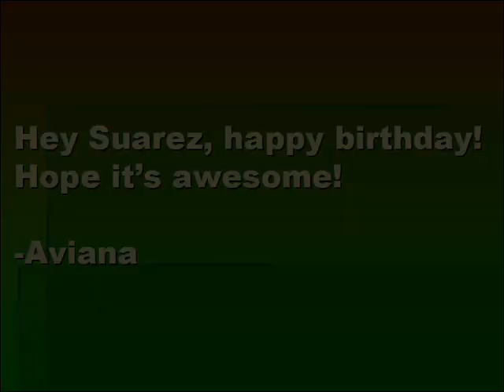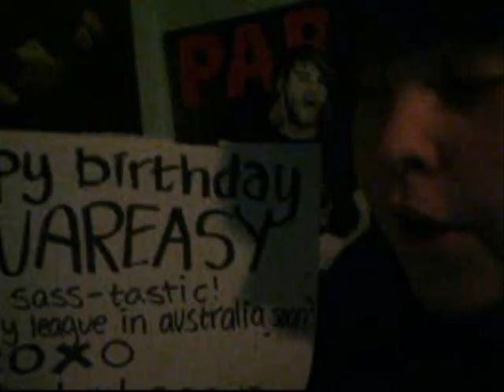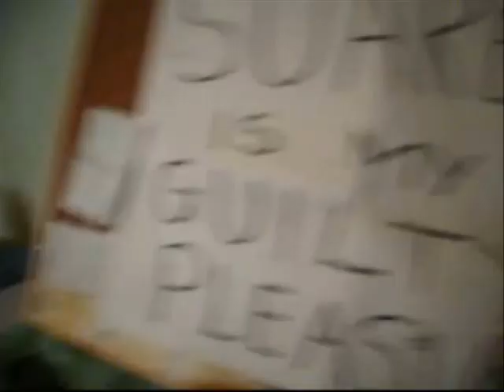Alex Suarez's Birthday Video!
Alex Suarez of Cobra Starship/This Is Ivy League's video for his 29th birthday on April 6. Thank you to everyone who made this successful. You guys are the world :) From all of us at Team Alex Suarez on Twitter to you, Alex, HAPPY 29TH BIRTHDAY!